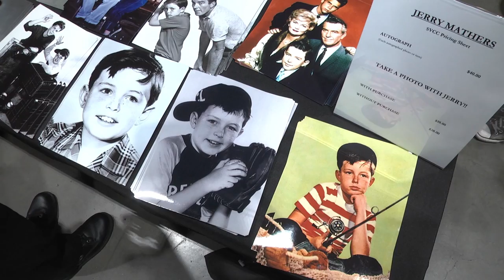Interview: Jerry Mathers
In the full interview recorded at Silicon Valley Comic Con, SIDEWALKS host Richard R. Lee interviews Jerry Mathers about his early start in show business at age 2; getting the role of "The Beaver;" his favorite episode; and why we haven't seen episodes of the sequel series, "The New Leave It to Beaver," on TV anymore.

*** Richard's note to viewers watching the interview***
I did a slip of the tongue when I said "Jerry MATTERS." I didn't even realized I said that. I do know his name ... especially NOW! Many fans have commented on that. LOL. I try to do a good interview for a general audience, as well as fans. Honestly, I wish I had more time to prepare, but unfortunately, we don't know who we are going to interview that day. I asked them at their respective booths and surprisingly they both said "yes." A minute later, I am on-camera with Jerry (Tony followed soon after). Many things are going through my mind, as well as structuring an interview (and episode) on the fly. Of course, this is not an excuse, but hopefully an understanding on what's happening during these interviews. Regardless, I really enjoyed talking to these two. I am a fan of the "Leave It to Beaver" series, although it has been a while since I watched a full episode. As a kid, I grew up watching the show. These two are living legends! Fortunately, there are some people who like the interviews, and there are others who can get pass the "Matters" part. I completely understand. As somebody wrote previously in a comment, I'm a lunkhead. I'm embarrassed that my mispronunciation destroyed viewers enjoyment. I welcome your comments, and I am not afraid on hearing your honest comments. Seriously, your comments makes me a better interviewer. I hope I will get a chance to interview Jerry again. I will mention to him that I made a mistake during this interview and the fans' comments that followed. One last thing, a reminder (mainly to me), Jerry MATHERS!!! Thanks for reading, Richard, Co-Host / Executive Producer ***

More celebrity interviews and watch our TV channel with episodes

"Sidewalks Entertainment" is a broadcast / cable television series that can be seen nationwide on YTA and The Family Channel; KTOR-TV (Monterey, CA); KVVB-TV (High Desert area in CA); KCRT-TV (Richmond, CA);  RCN-TV (Areas of Pennsylvania, Virginia and Washington D.C.) and over 100 local channels throughout USA.  Additionally, the show is available on some on-line networks, including QuaHZ,  30a.TV, and Alee+.  The series' episodes can also be seen for 24 hours in specific markets (such as New York City, Atlanta, Los Angeles, Phoenix) with the LocalBTV app on Ch. 104.1.